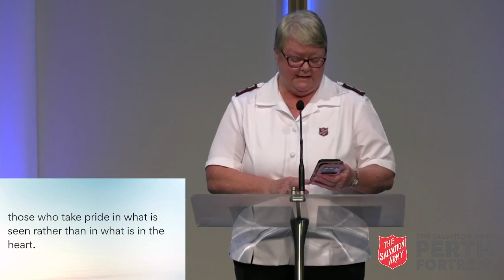Worship Service 13 June 2021